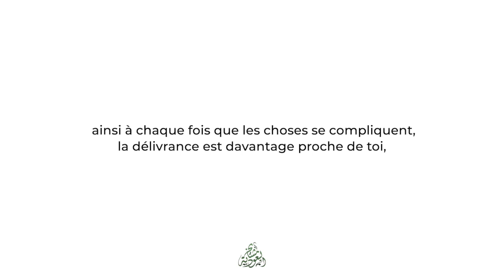L'endurance jusqu'à la délivrance | L'érudit Ibn al-`Outhaymîn رحمه الله